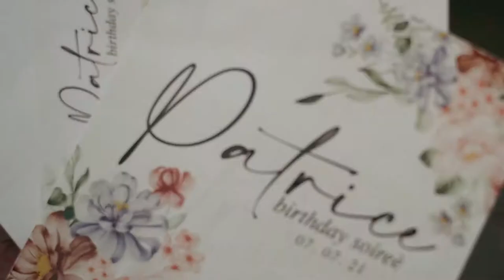Patrice Perales | A Decade & Nine | Same Day Edit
Coordination | Idea Events by Jon Dominique Roa
Video | J-C Photo & Video Services | Dmarzki Agbay Marco | Chino Zozobrado | Charles John Cavada
Photo | Geoff Christian Stills and Motion | Roy Gumanid | Michael Book
Make-up | Idea Beauty by Jon Dominic Roa
Styling |  Idea Beauty and Design former Idea Events and Designs
Host | Apple Abarquez
Venue : The Ranch Resort Official
Decor : AFaith-FullCreation

Message us here on our Facebook Page!